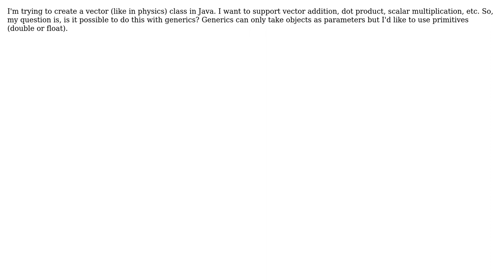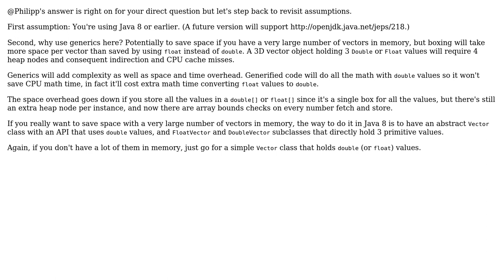Software Engineering: Creating a Vector (physics) Class in Java (2 Solutions!!)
Software Engineering: Creating a Vector (physics) Class in Java

With thanks & praise to God, and with thanks to the many people who have made this project possible! | Content (except music & images) licensed under CC BY-SA | Music | Images & others | With thanks to user Philipp user Jerry101 user Daniel and the Stack Exchange Network Trademarks are property of their respective owners. You are responsible for your own actions.